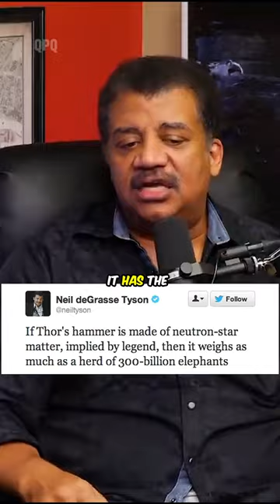This is How much THOR'S Hammer Weighs !